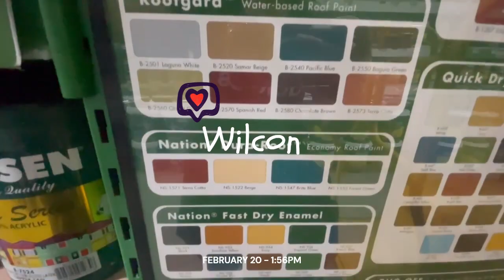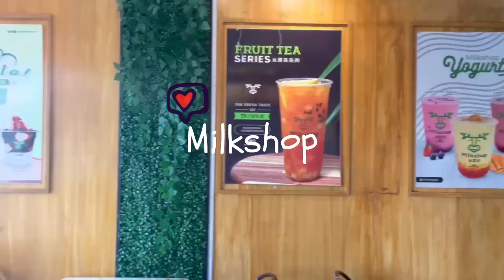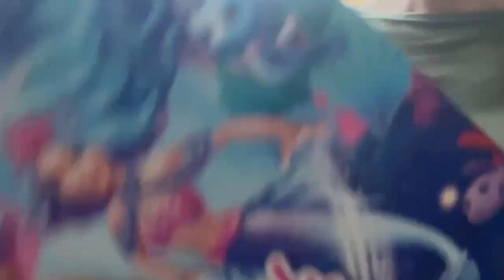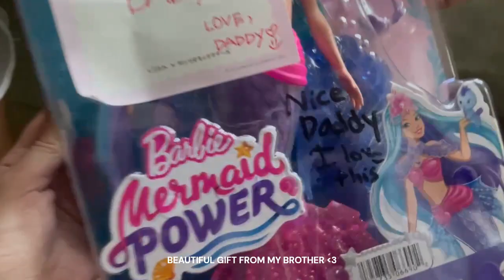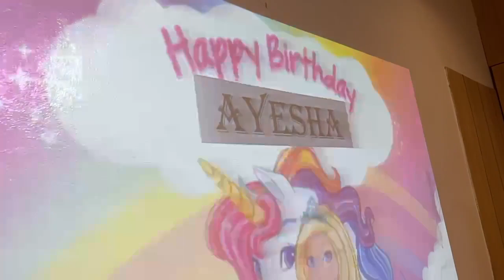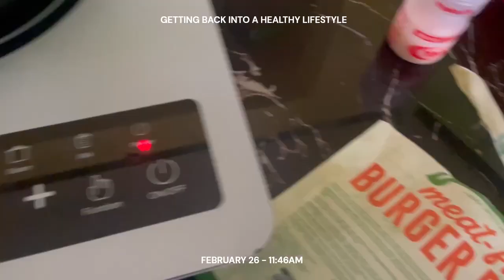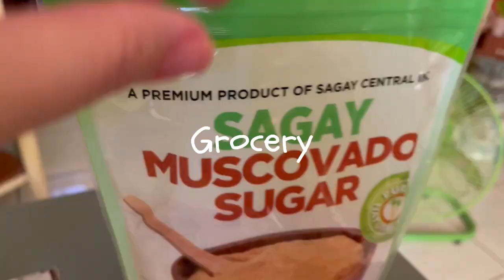HOME IMPROVEMENT DREAMS, 7TH BIRTHDAY, BACK TO SHAPE | lucky Yen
Hey there!

A summary of events during the love month. Also a month for family and loved ones (but of course, do not forget to consider yourself be loved). Most of the preparations are all worth the wait...

Like the update for hubby's home, wherein me and my MIL looked for additional inspo and necessities. Getting back home to my hometown, we celebrated my niece's 7th birthday with happy smiles and treasured moments.

I still stayed a couple of days from my hometown to hone my physical health and other unseen circumstances, which in due respect, are not shown to this vlog. We all need the respect and privacy for it (in the meantime).